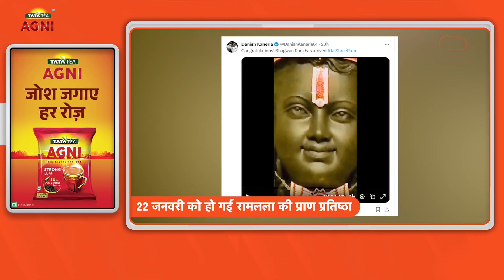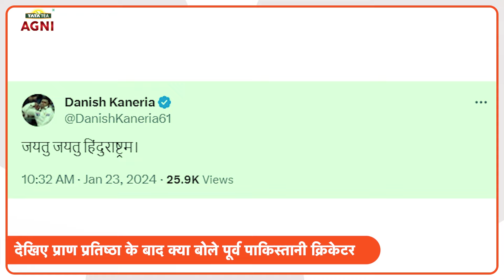Ram Mandir: इस पाकिस्तानी क्रिकेटर ने राम मंदिर के बाद उठाई ऐसी मांग कि सब चौंक गए...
22 जनवरी को राम मंदिर का भव्य उदघाटन समारोह सम्पन्न हुआ, वहीं हर तरफ राम नाम की जय हो रही है। इसी बीच ये पाकिस्तानी खिलाड़ी क्या मांग उठा रहा है, जानिए इस रिपोर्ट में.